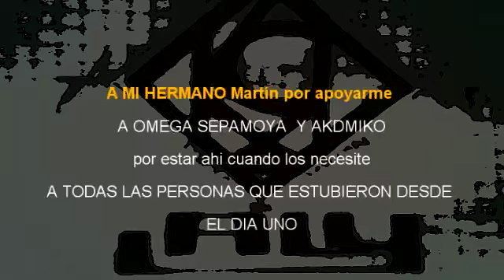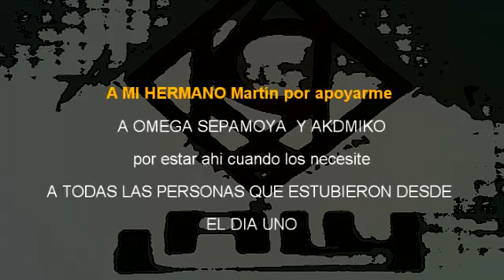THE KARMALI - SI UN HUBIERA (VIDEO FILM)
video creado y editado por CASABLANCA #61, de la cansion SI UN HUBIERA del album A BASE DE DOLOR